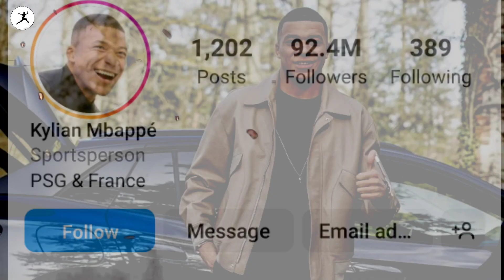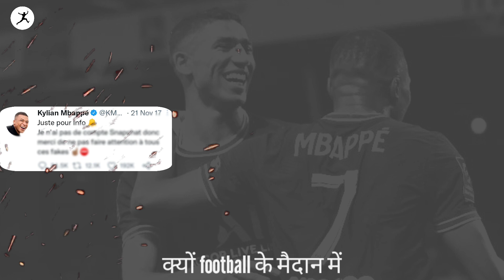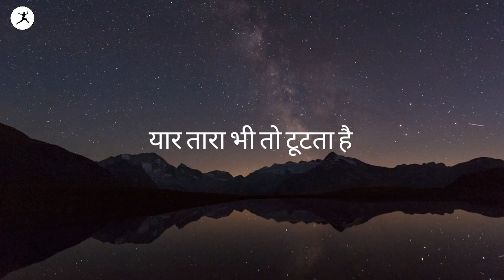Success story of kylian mbappe in hindi । kylian mbappe की जीवन सफलता की कहनी। by Right Jump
video title:- PAGALPAN Ho to mbappe jaisa। success story of kylian mbappe।

हमारे video बनाने का मकसद आप लोगो को motivate करना, खुश रखना, positive रखना, हर हाल में आगे बढ़ने के लिए हिम्मत देना etc है।

 हम अपनी knowledge को कहानियां और examples के through आपको share करेंगे
हम इस channel पर कोई भी फ्रॉड और झूठी खबरे नही देंगे । कृपया आप बिना घबराए video को enjoy कीजिए और life में आगे बढ़ते रहे ।

🎵background music name :- Epic cinematic dramatic advanture trailer (creative commons)